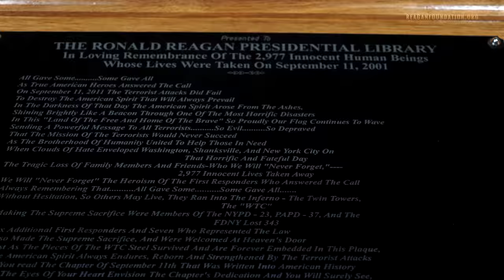Monday Minute Ep. 37 (Season 3) — 9/11 Memorial Plaque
We commemorate the anniversary of 9-11 in this week’s Monday Minute in the archives.